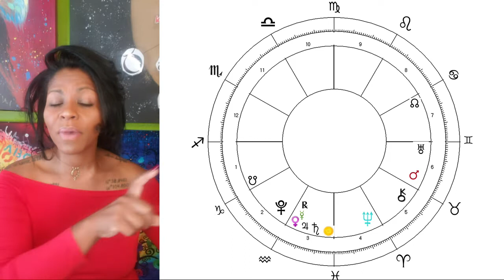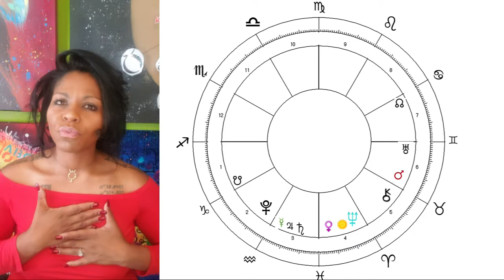SAGITTARIUS FEBRUARY 2021 ASTROLOGY HOROSCOPE FORECAST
(For all your channel related enquiries & requests.)
MY SOCIAL PLACES:
More Videos! Ready for a Consultation? Need Charts?